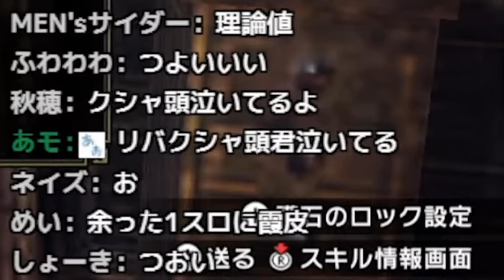10000連ぶん回して、理論値の『神おま』引いてしまう。【傀異錬金・覇気】【MHR:SB/モンスターハンターライズ サンブレイク / マカ錬金】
傀異錬金はロマン。止められません。